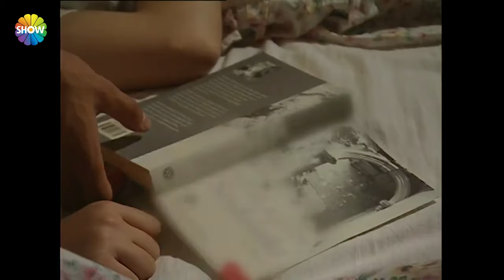Cemo, İdal'e vurduğu için pişman oldu!